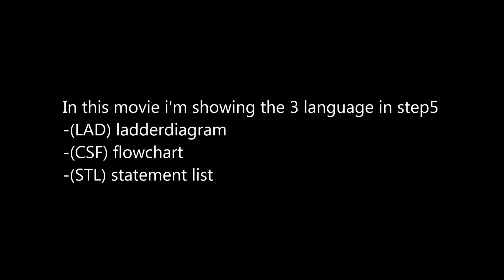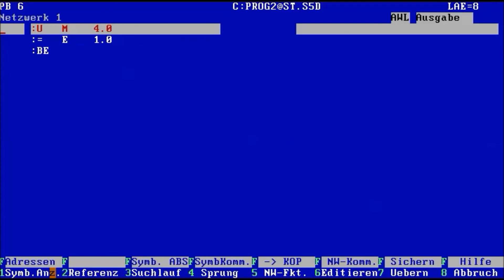progamming language siemens step5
progamming language siemens step 5